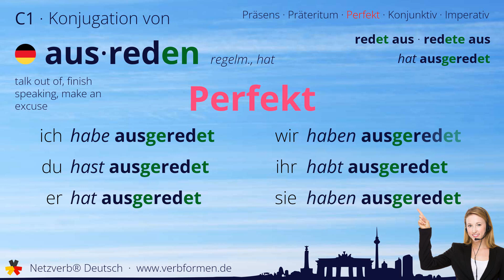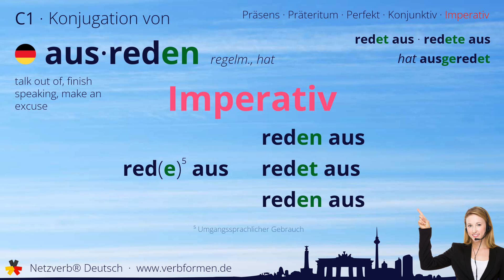Konjugation Verb „ausreden“ (regelm., hat) - alle Zeitformen, Lernvideo, Tutorial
Die Konjugation des deutschen Verb „ausreden“ (regelm., hat) in allen Zeitformen lernen und nachschlagen. Präsens, Präteritum, Konjunktiv, Imperativ und Perfekt des Verbs ausreden mit Grammatik, Bedueutung und Übersetzung. Tutorial bzw. Lernvideo zum Lernen des Verbs geben. Das Verb gehört zum Wortschatz des Zertifikats Deutsch im Spachnivau C1.

Bedeutung: jemanden dazu veranlassen, dass er seine Meinung oder ein Vorhaben aufgibt; zu Ende sprechen; abraten; zu Ende sprechen; (jemanden) dissuadieren; etwas aus dem Kopf schlagen

Übersetzung: talk out of, finish speaking, make an excuse

00:00 Einleitung
00:19 Stammformen
00:31 Präsens
00:47 Präteritum
01:04 Perfekt
01:23 Konjunktiv I
01:39 Konjunktiv II
01:56 Imperativ